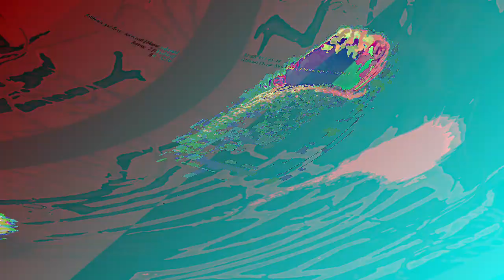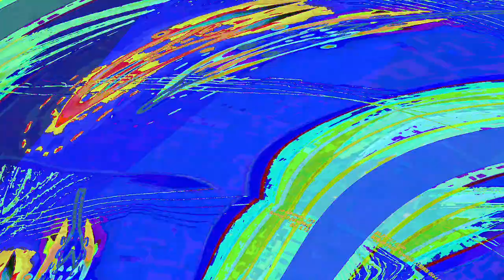[EPILEPSY WARNING] Movie 23 06 09 16h47m00s